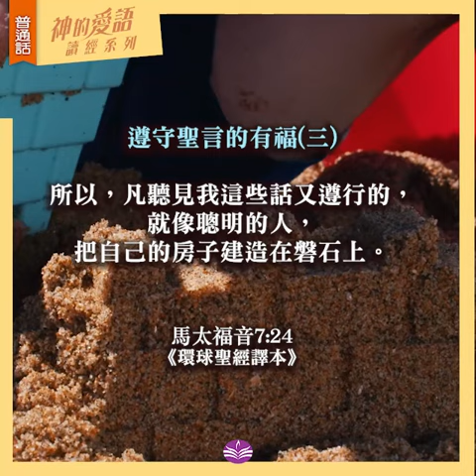神的愛語 讀經系列 14 | 遵守聖言的有福3 | 默想 | 普通話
神賜愛語 / 活像恩主
聆聽愛語 / 安然自處

遵守聖言的有福3

“所以，凡聽見我這些話又遵行的，
就像聰明的人，把自己的房子建造在磐石上。
大雨傾盆，河水氾濫，
強風吹襲，猛擊那房子，
房子卻不倒塌，因為它建基在磐石上。

沒有異象，民就放肆；
恪守律法，就為有福。
箴言 29:18
《環球聖經譯本》

讀經：戴綺華
影片：Video by  Kindel media